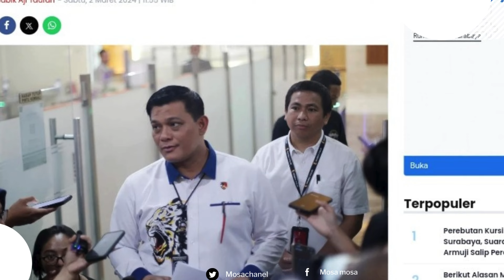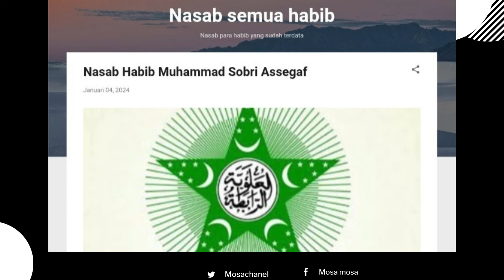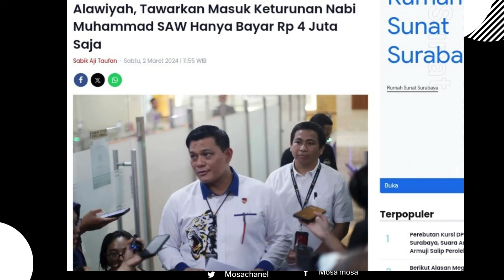PEMALSUAN SERTIFIKAT KETURUNAN HABIB || BLOGSPOT ABAL ABAL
BLOGSPOT ABAL ABAL
Terungkap Kasus Pemalsuan Sertifikat Keturunan Habib

JMW (24) ditangkap di Kalideres Jakbar karena diduga memalsu situs Robithoh Alawiyah dan menawarkan sertifikat palsu mengenai habaib atau keturunan Nabi Muhammad SAW